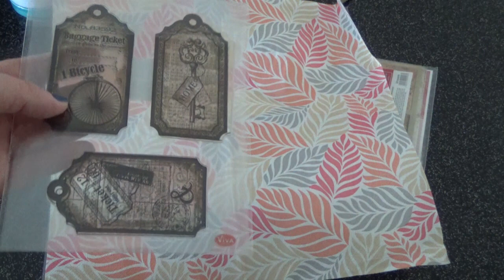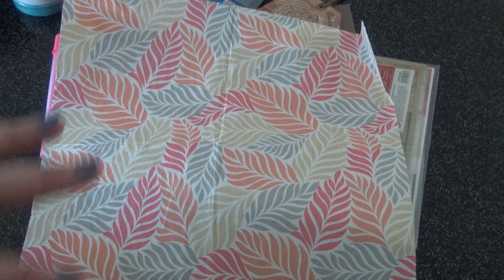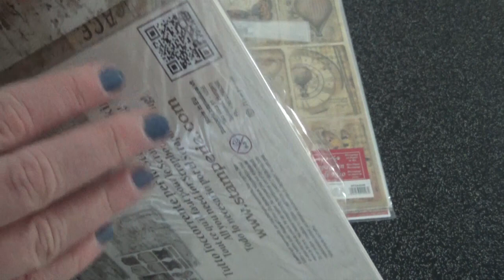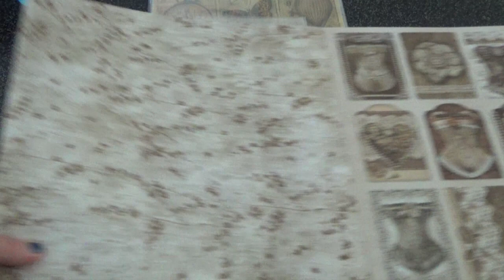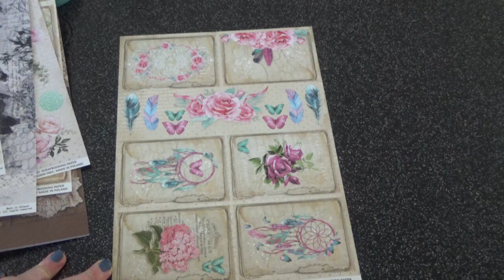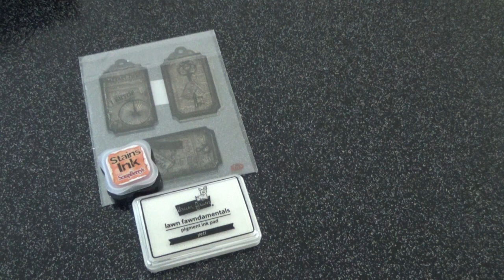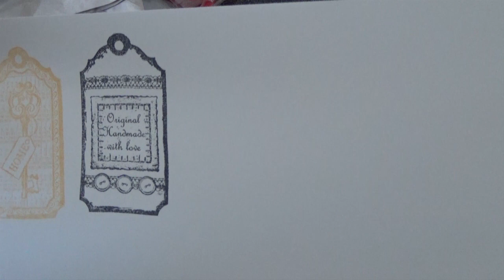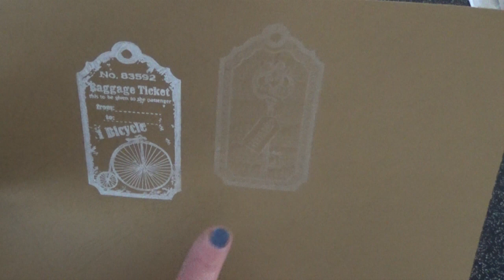Haul scrapbooking,Amazon,Horizon creatif,demo de l encre Yeti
Boutique horizon créatif

decopatch vernis
canson mix media

kry's colors

mon insta :
krys colors

kry's colors

Mon igraal ,avec ce lien tu gagnes 3 euros à ton inscription sur igraal